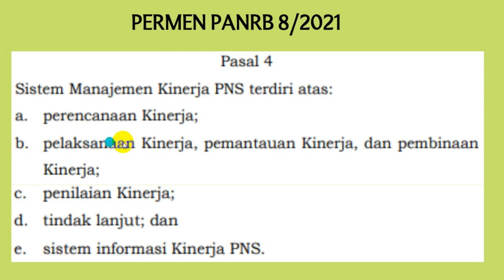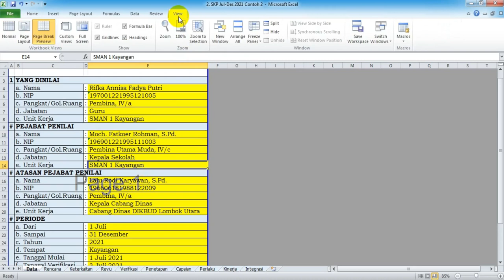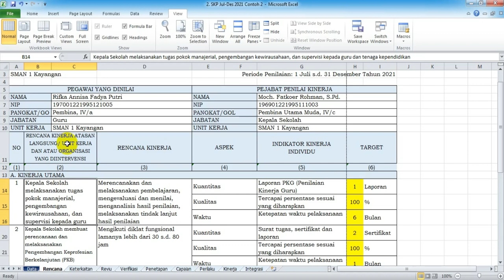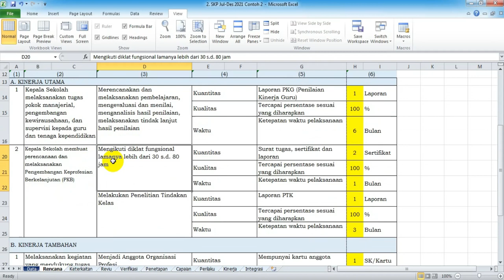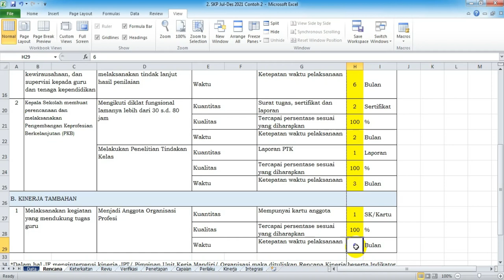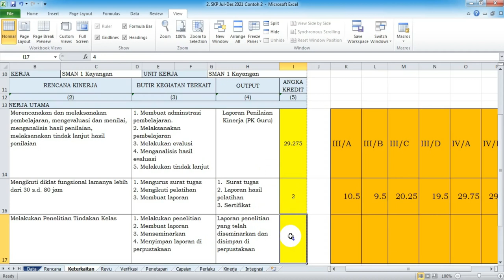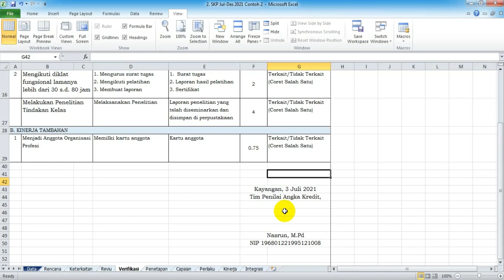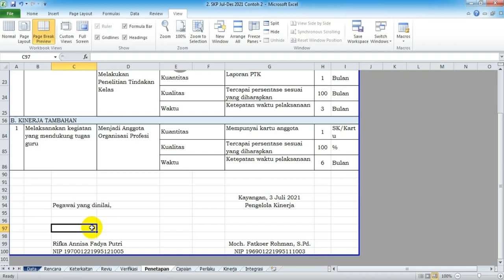SERI SKP #3: TUTORIAL SKP TERBARU 2021| MEMBUAT PERENCANAAN KINERJA GURU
Membuat perencanaan kinerja SKP terbaru 2021 mempunyai tahapan yang jauh berbeda dengan model lama. Bila SKP model lama hanya 1 tahap, namun model baru banyak tahap, mulai dari membuat rencana, mengaitkan dengan angka kredit, verifvikasi, reviu dan terakhir penetapan rencana kinerja. Kesemua tahap itu dibahas di video ini dengan sistematis, runtut, konseptual dan mudah dipahami.

Format SKP khusus guru dapat diunduh di link ini